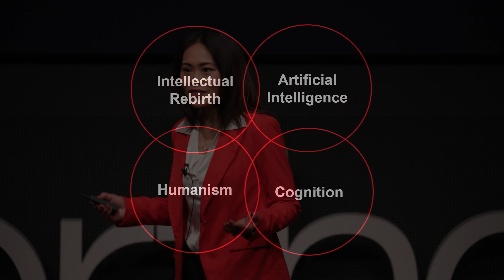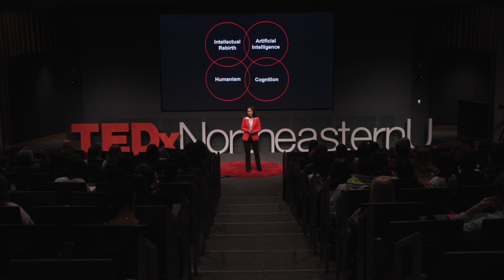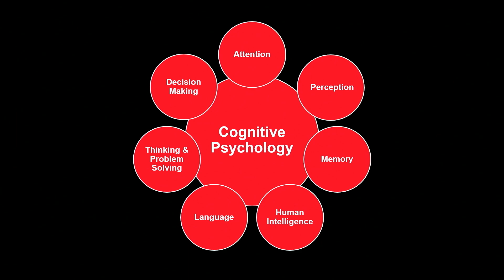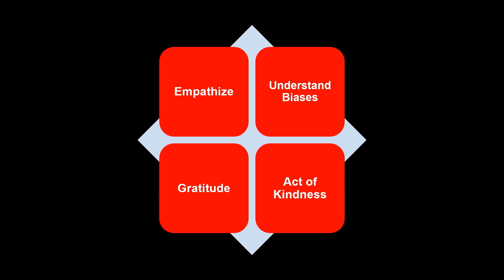Bridging Minds and Machines | Christie Chung | TEDxNortheasternU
Join Christie Chung, Ph.D. as she explores the pivotal intersection of cognitive science and artificial intelligence through a humanics-driven lens.

This Talk outlines how we can create more intuitive, ethical, and human-centered applications that foster innovation while ensuring responsible and privacy-conscious use.
Dr. Christie Chung is an award-winning academic leader, executive director, and professor in cognitive psychology. She has extensive research expertise in cognitive aging, emotional memory, and cross-cultural cognition. Dr. Chung has served in a variety of senior leadership roles and is committed to empowering leaders to reach their full potential through her work in executive coaching and consulting. Dr. Chung currently serves as the Executive Director of The Mills Institute and is dedicated to developing transformative programs and research to drive positive societal impact through a humanics-driven lens. This talk was given at a TEDx event using the TED conference format but independently organized by a local community.